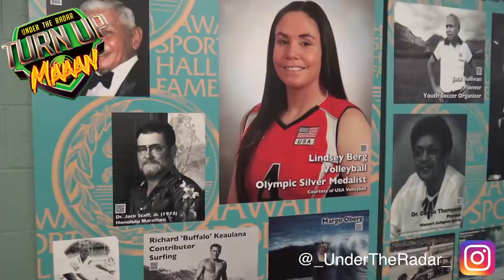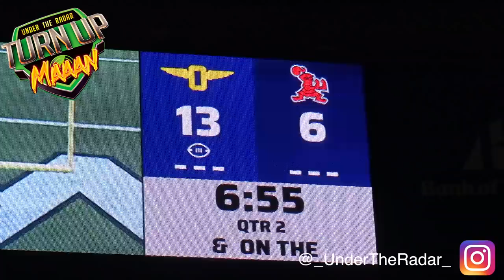Hawaii HS Football 🔥🔥 #1 St Louis v #3 Punahou at Aloha Stadium | Action Packed Highlight Mix 🎬🎥🍿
The Crusaders overcame a 10 point second half deficit to defeat Punahou 25-19. St Louis wide receiver Roman Wilson had 190 yards receiving yards and 2 TDs  Punahou's John Keawe-Sagapolutele completed 27 of his 43 passing attempts for 243 yards.